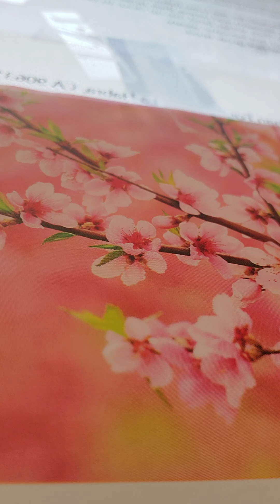a heart after God seek him isaiah 40:29-31 amplified